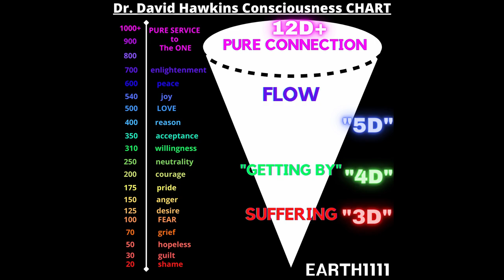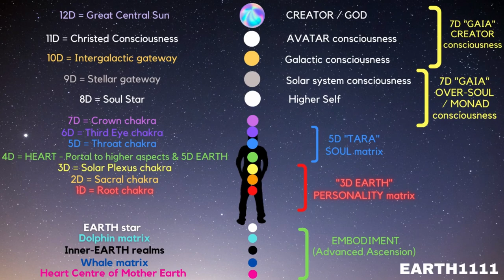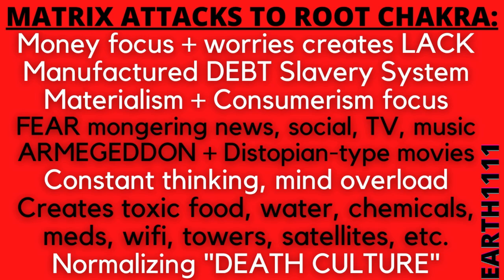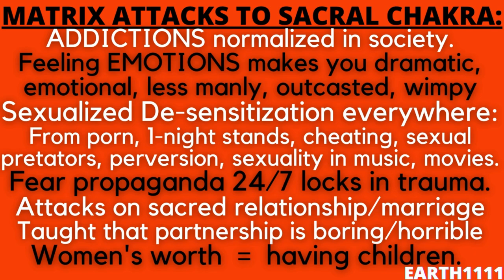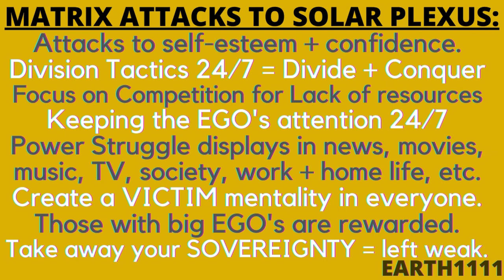How "The MATRIX" STEALS YOUR SOUL'S ENERGY + PREVENTS YOU from reaching "5D" NEW EARTH - EARTH1111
You won't believe this!!!  ARE YOU BEING STOPPED from reaching the 5th DIMENSION or "5D" NEW EARTH???   Want more SECRET CONTENT?
dark night of the soul ascension symptoms 5d shift new earth 5d earth changes transformation earth 1111 earth1111 spirituality spiritual awakening fifth dimension 5th dimension energy update energies energy ascension energies march 2022 energies ascension update 5d ascension the shift 2022 the event 2022 schumann earth shift energies 2022 energies 3D to 5D starseed empath lightworker what will happen in 2022 great solar flash

YOUR SUPPORT allows me to keep making FREE CONTENT to help others,  thank you for your ENERGY EXCHANGE (donation), link here:

EARTH1111 is your hub for all things SPIRITUAL Awakening, ASCENSION, 5D new EARTH + BEYOND!!!

___________________RECOMMENDED VIDEOS________________